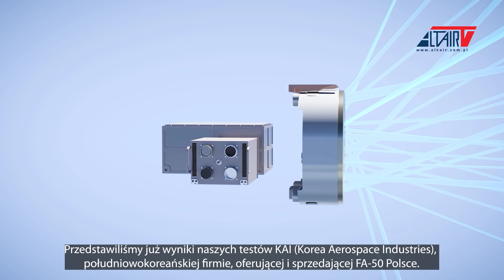Radar Phantom Strike dla FA-50PL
Erik Ditmars z Raytheon Intelligence & Space wyjaśnia, dlaczego Phantom Strike byłby najlepszym radarem dla samolotów FA-50PL.